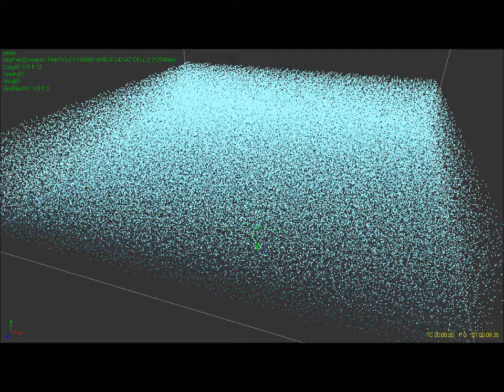Realflow Hybrido Render Test